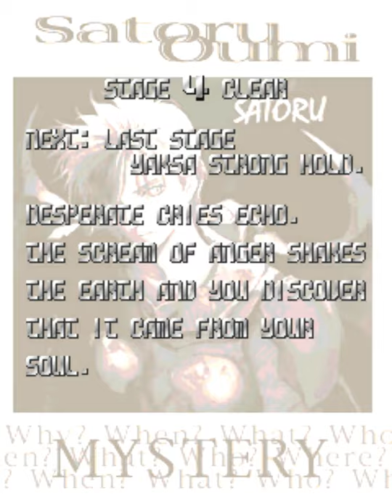ESP Ra.De. - J-B 5th (Arcade) エスプレイド ジェイビー・フィフス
ESP Ra.De. is a science fiction-themed vertical-scrolling bullet hell game similar to DoDonPachi where players assume the role of one of the three playable characters (Yusuke Sagami, JB-5th and Irori Mimasaka) through five increasingly difficult stages. The plot involves ESPer Lady Garra and her Yaksa syndicate launching an attack to remove opposing forces and take over Tokyo.